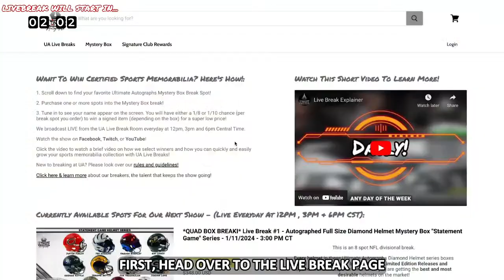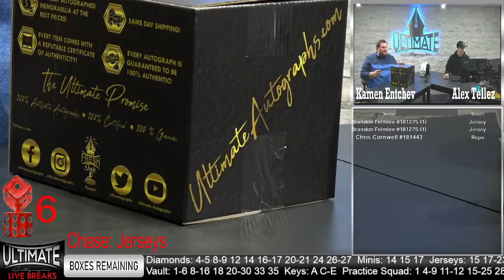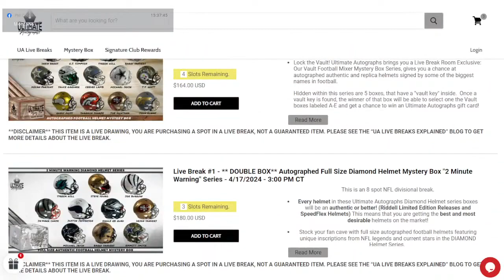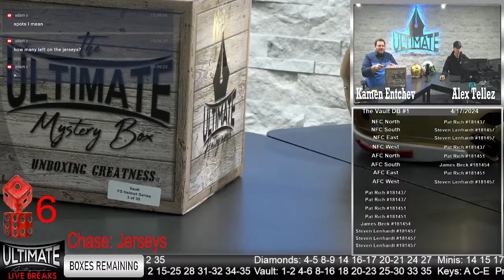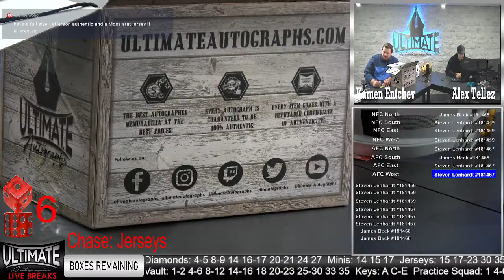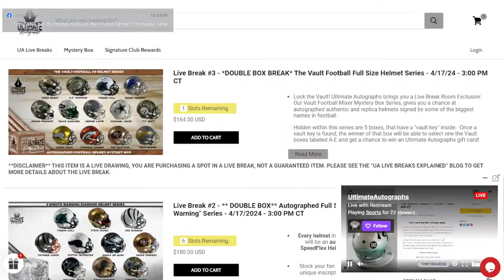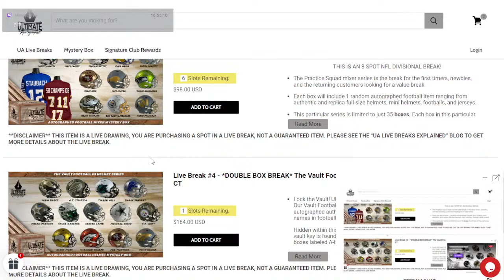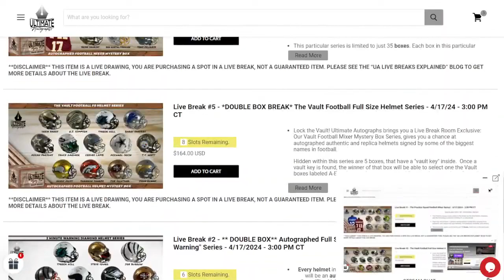Kamen Entchev Wednesday April 17th, 2024, 3 P.M. Ultimate Autographs Live Stream Breaks Host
Kamen Entchev pulls amazing autographed sports memorabilia like